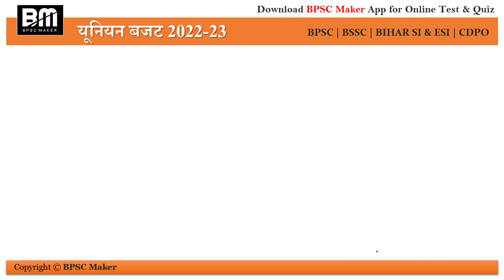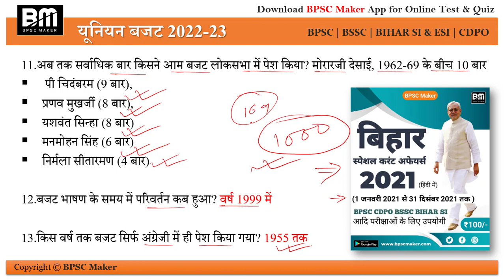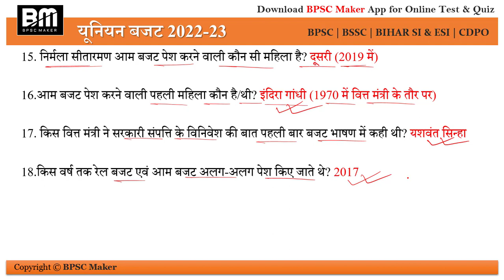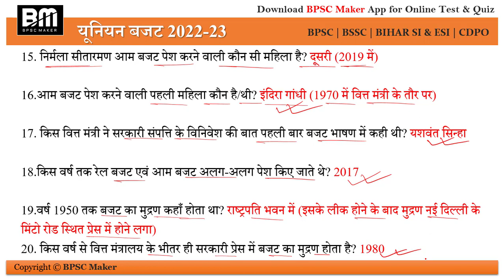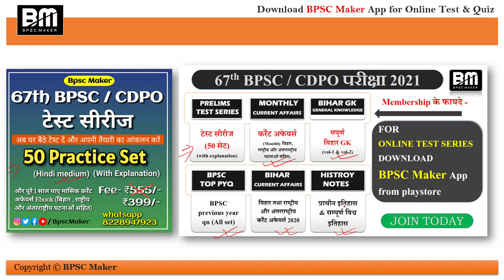बजट के इतिहास का विश्लेषण और निचोड केवल एक वीडियो में | आम बजट | Union Budget | hindi | BPSC Maker